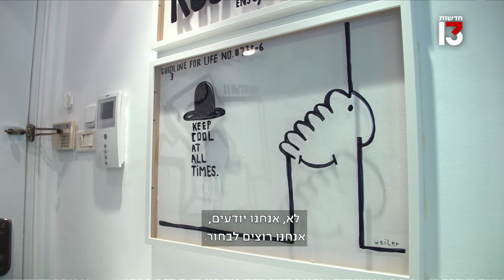"ההופעות לחיילים ריפאו אותי": פבלו רוזנברג חוזר לבמות ולמסך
פבלו רוזנברג מנהל קריירת מוזיקה ומשחק מצליחה כבר יותר משלושים שנה. הוא מגדיר את עצמו כ"אופטימיסט חסר תקנה" - אבל אחרי 7 באוקטובר הוא הרגיש לראשונה שאינו מסוגל לשיר ולנגן. כעת, בסדרה החדשה "טיטו ורוחו" בכיכובו, הוא נוגע ברגעים הקשים והמצחיקים בחייו האמיתיים, מספר על היום שבו המציאות התערבבה עם התסריט - וגם חוזר להופיע. "התקווה שלי היא להגיד על הבמה שכל החטופים חזרו הביתה"